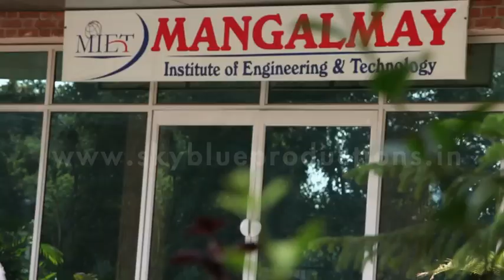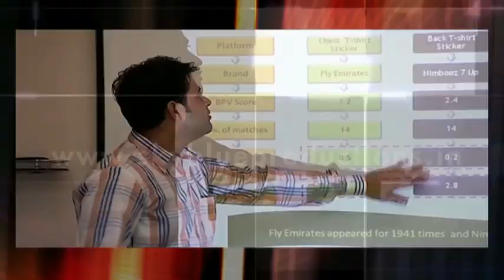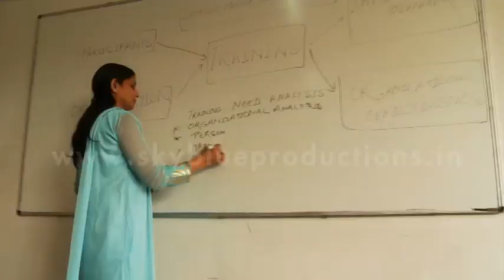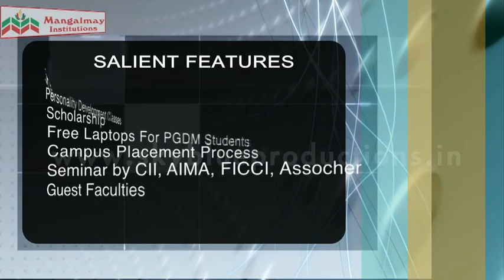College film for Mangalmay Institutions by sky blue productions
College film, Mangalmay institutions
Film made by sky blue productions,